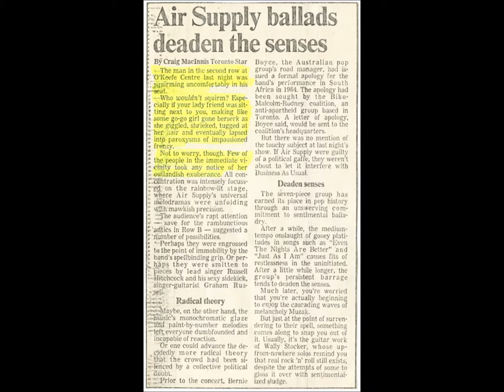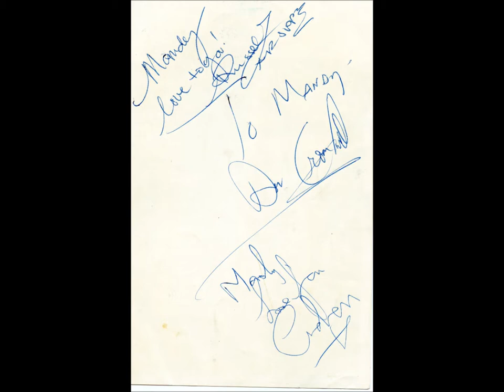All Out of Love World Series 2017 10 25 - Russel Hitchcock behind home plate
All Out of Love World Series 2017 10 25 - Russel Hitchcock behind home plate. with photos from various concerts over the years.